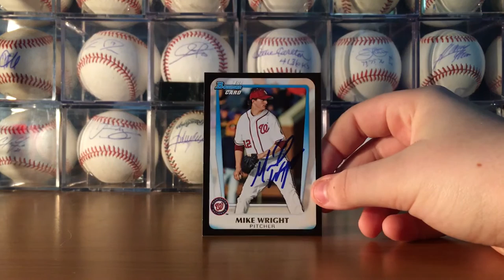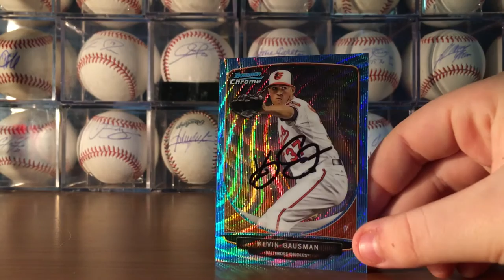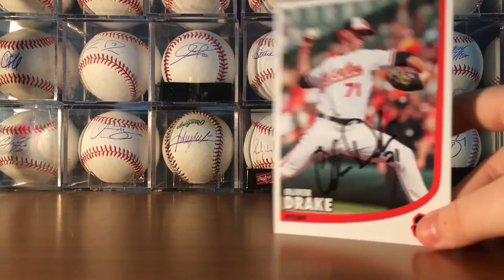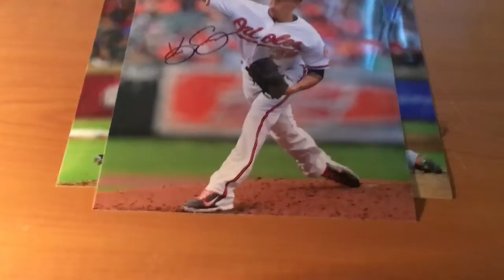2017 Orioles fanfest autograph recap